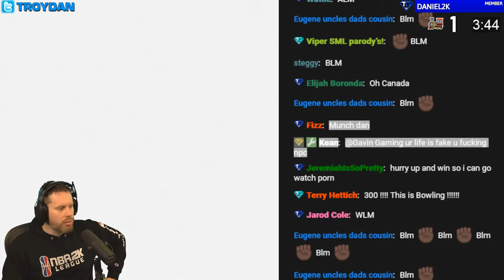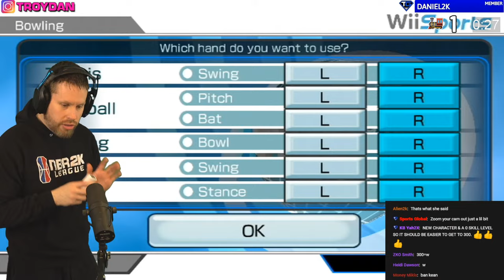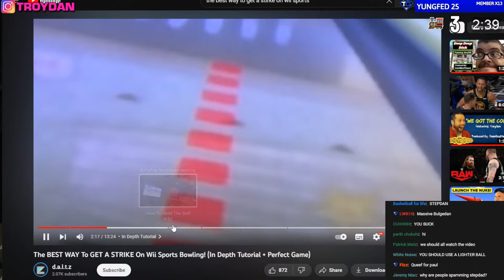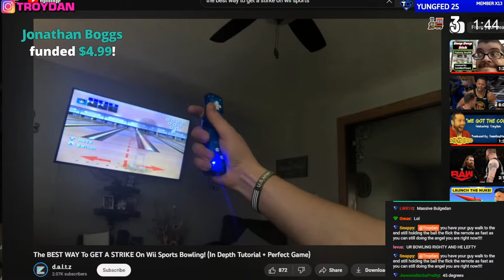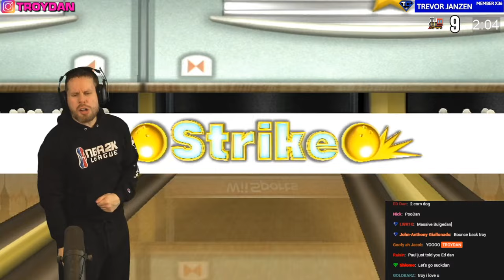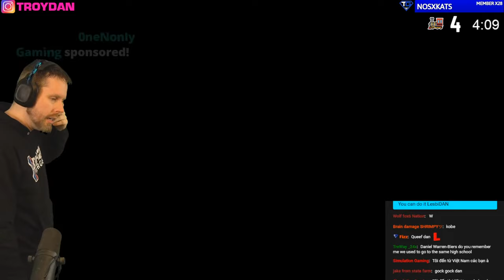I finally bowled 300 on Wii Sports Bowling - Live Stream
Troydan bowls 300 on Wii Sports and then watches some stumblers on code blue